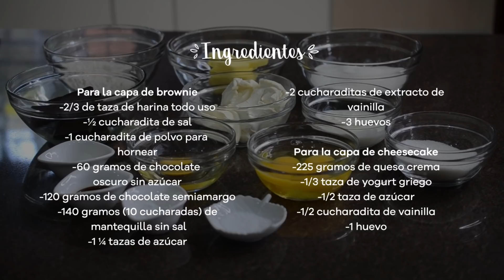LA MEJOR RECETA DE CHEESECAKE BROWNIES - AnnasPasteleria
Hola Amigos!

Esta es la lista de ingredientes de esta receta:

Para la capa de brownie
2/3 de taza (83 gramos) de harina todo uso
½ cucharadita de sal
1 cucharadita de polvo para hornear
60 gramos de chocolate oscuro sin azúcar (chocolate en barra, no cacao en polvo)
120 gramos de chocolate oscuro (al menos de 54% de concentración, también en barra)
140 gramos (10 cucharadas) de mantequilla sin sal
1 ¼ tazas (250 gramos) de azúcar
2 cucharaditas de extracto de vainilla
3 huevos

Para la capa de cheesecake
225 gramos de queso crema
1/3 taza de yogurt griego
1/2 taza de azúcar
1/2 cucharadita de vainilla
1 huevo

Si tienen alguna duda con respecto a los ingredientes o la preparación, si quieren sugerir o pedir una receta, o si prepararon esta receta y me quieren contar cómo les quedaron (¡me encantaría saber su experiencia!), no duden en ponerlo en los comentarios abajo.

No olviden que amo ver las fotos de lo que hacen con mis recetas!, pueden enviármelas por Instagram etiquetándome en @anaisalopez, o usando mis hashtags AnnasPasteleria y RecetasQueNoFallan

¡Que tengan un día súper bonito!,
Anaísa

-Mi Snapchat: AnaisaLopez